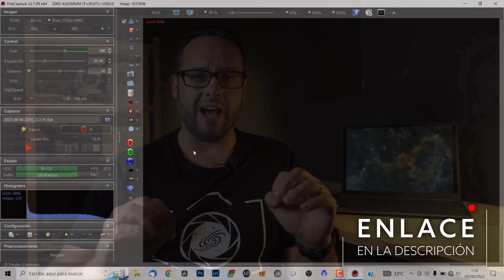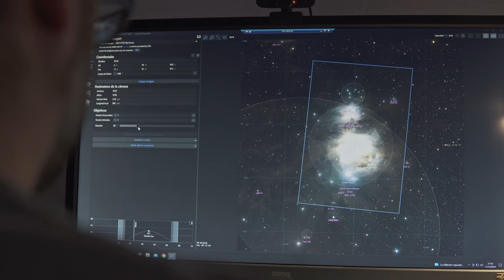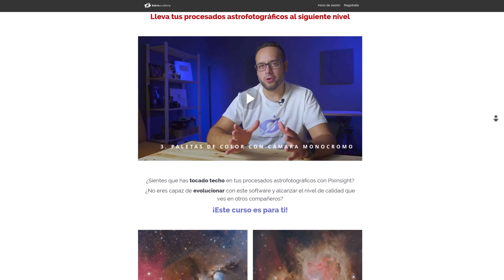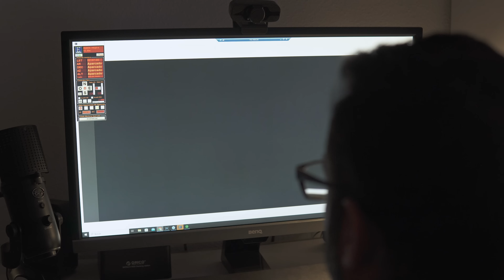Astrofotografía Extrema: Capturando el Universo en ¡100 HORAS!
¿Cómo se realizan las fotografías de 100, 200 o más horas de exposición con las que se descubren nuevos objetos astronómicos? ¿Quieres emprender un proyecto así? ¡Te cuento cómo conseguirlo!

🔭¿Te gustaría disfrutar de un OBSERVATORIO REMOTO? En Cosmoescape podemos ayudarte

Capítulos de este vídeo:
0:00 Introducción
0:55 ¿Quieres aprender a fotografiar el Universo?
1:47 ¿Cómo se integra la luz en astrofotografía?
2:46 ¿Dónde está el límite?
3:42 ¿Cómo se afronta un proyecto así?
5:29 ¿Cómo afrontarlo con equipo itinerante?
6:22 El observatorio remoto
8:21 Conclusiones finales